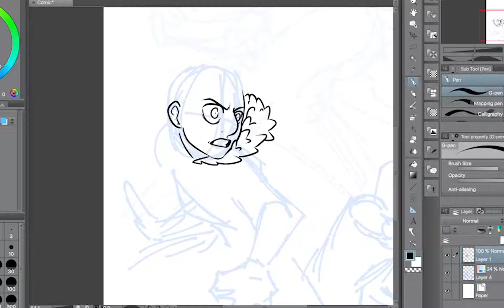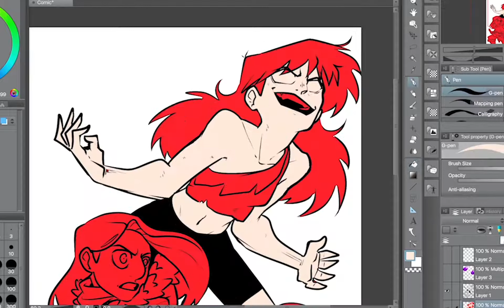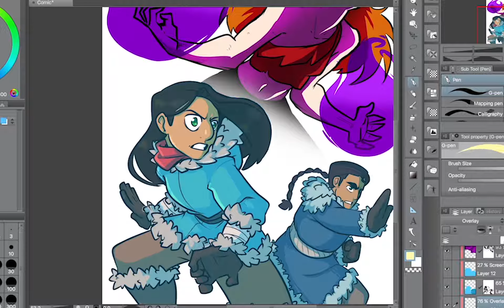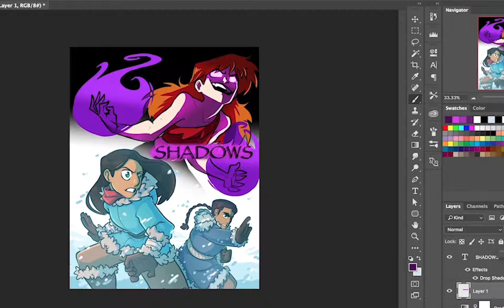Shadows Final Cover - Speedpaint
If you're interested in seeing the Avatar: the Last Airbender  Fan-Comic you can find it here: